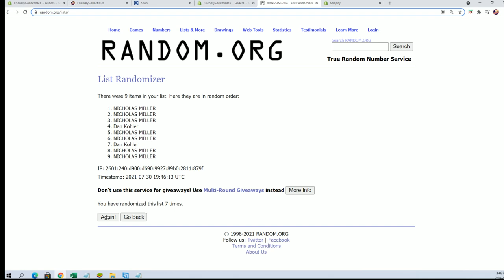2021 BOOTY BOX STAR WARS FINE ART PRINTS QUEST SERIES FILLER A ID STWARFAP111